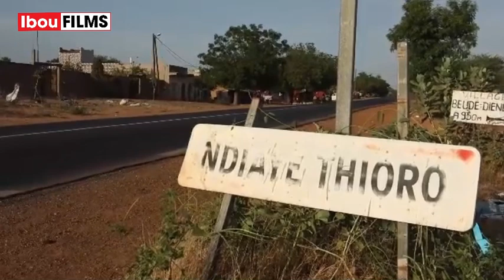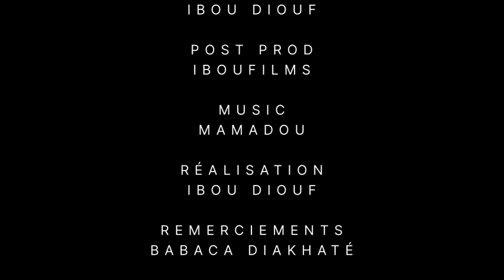REPORTAGE SUR L’IMMIGRATION ILLÉGAL…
L'histoire d'un jeune étudiant Sénégalais dont le rêve est de pouvoir entreprendre une vie meilleure; ce qui dans sa tête ne pouvait se faire qu'en dehors des frontières, en Europe au États-Unis...

Après des années d'efforts intenses et d'énormes sacrifices pour avoir une somme d'argent conséquente, il misa tout pour se lancer dans une immigration illégale et périlleuse pour aller au USA. Dans un chemin long où il risqua sa vie, il passa par la voie terrestre et traversa beaucoup de difficultés à la Libye, au Chypre etc.
Arrivé au bout de ses efforts, il verra de par lui même que les États-Unis est loin d'être un eldorado comme le décrivent certains ...

Après des années de galères loin des siens il décide de rentrer au pays où il s'engagea dans l'agriculture des terres que lui avait légué son papa. Et de là, il trouva son eldorado tant rêvé auprès des siens pour moins de sacrifices endurés durant son voyage ...
Et par là, il a su que le bonheur n'était pas loin.